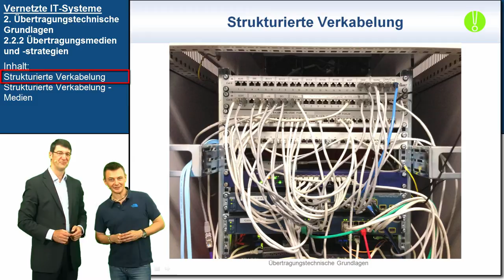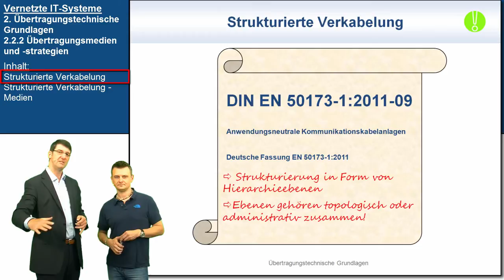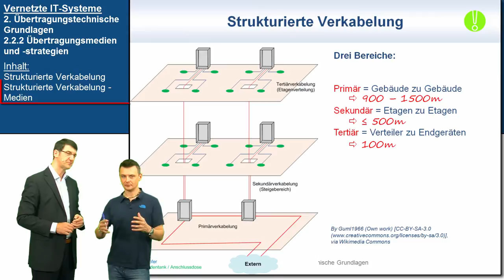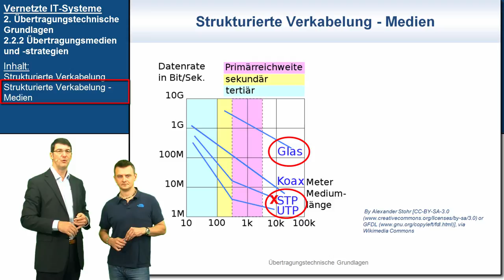VIT 2.2.2: Übertragungsmedien und -strategien | Vernetzte IT-Systeme